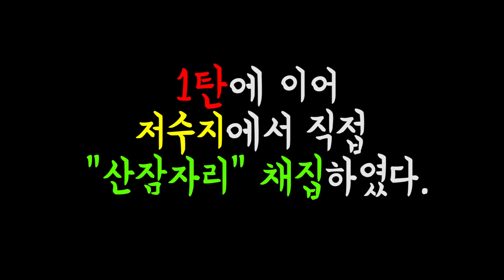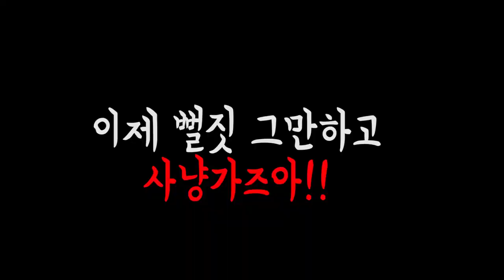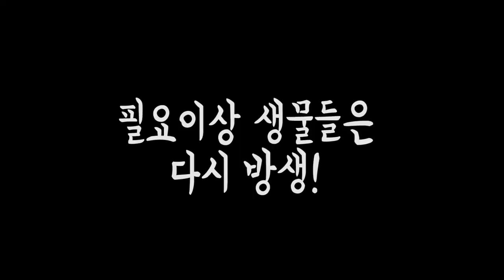29년만에 처음 잡아본 "산잠자리"보면 놀랍니다....이걸 이렇게 잡나요??[정브르]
산잠자리는 여러분들이 정말 보기 힘든 잠자리 중 하나입니다!
장수잠자리와 비슷하지만 자세히 보면 차이점 많은 잠자리이지요.

저수지 6개정도 돌아봤는데 날이 너무더워 암컷들은 산에서 모두 쉬는 중이었나봐요!

날이 좀 풀리고 가을이 오면 수서곤충에대해 많이 보여드리겠습니다!!